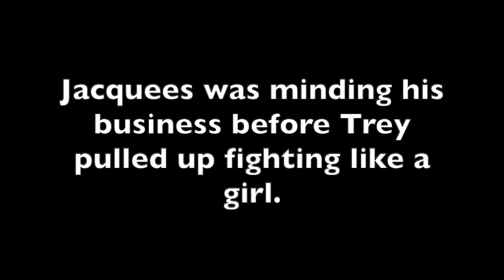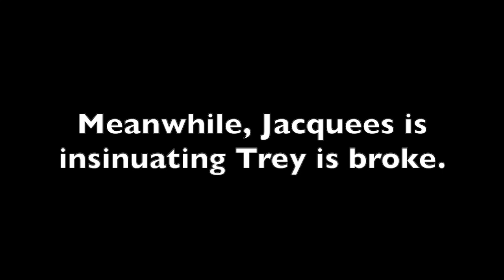TREY SONGZ VS KING OF R&B JACQUEES HAS THE SHOOTERS READY RECAP 👀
Did you see Jacquees story? The man is definitely sending a message. I had to cover those blickies cannot show that on YouTube. What are your thoughts about these two touching US soil? I'd love to know your opinion below.